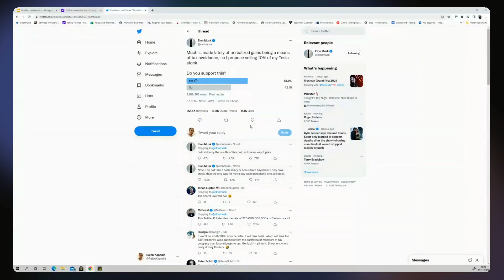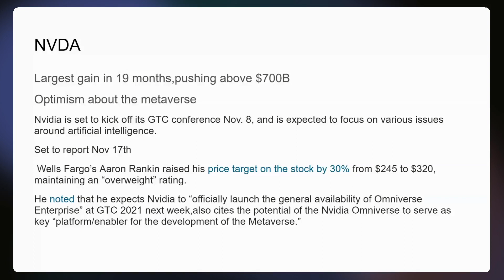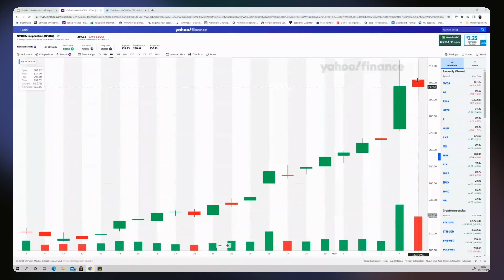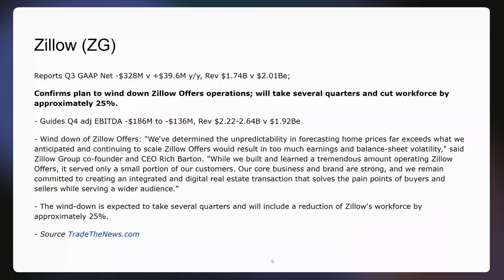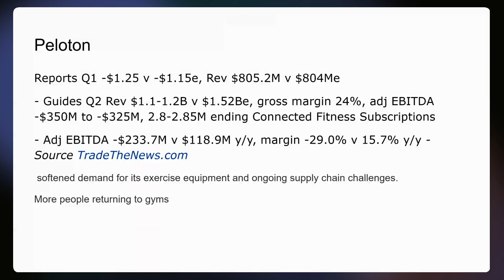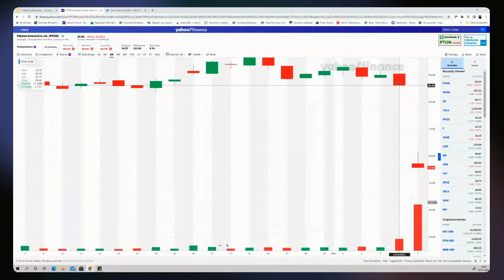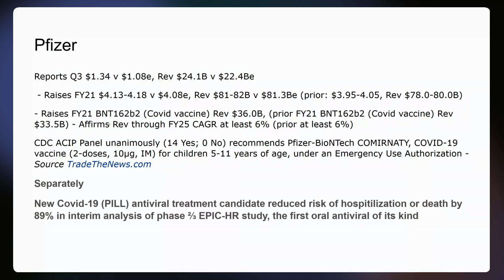Elon selling 10% of Tesla - nVidia Run, Peloton CRASH, Pfizer Gains - Average Traders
$TSLA TSLA falls as Elon polls twitter to sell 10% state in Tesla
$NVDA

We are not a financial advisors and none of what we say should be taken as financial advice. Investing and trading has inherent risks, please talk to a professional before making financial decisions. Beware of potential scams in the comment section or anywhere else. Nefarious actors may post messages posing as us or other reputable users, please be vigilant.